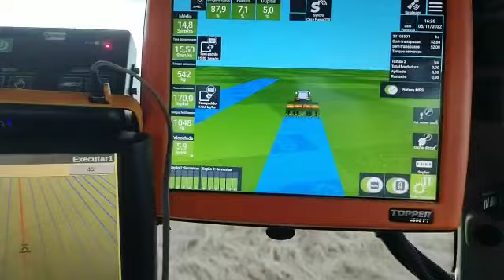Stara CINDERELA 11 plantando na palhada de aveia. Soja safra 22/23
Trator: Case IH PUMA 155